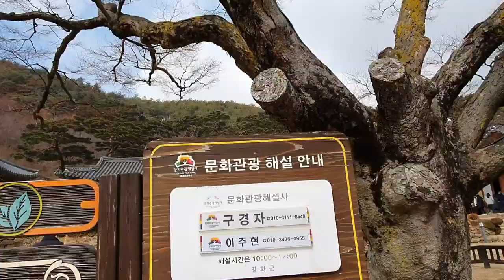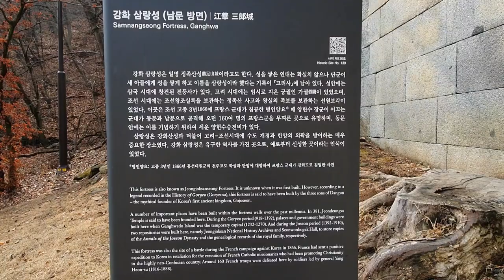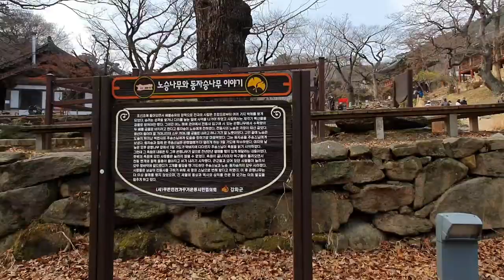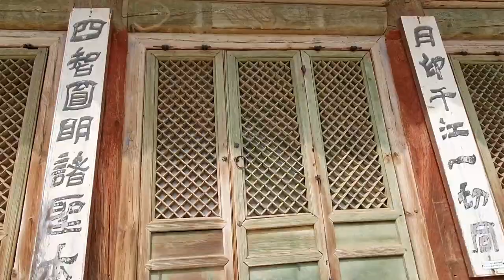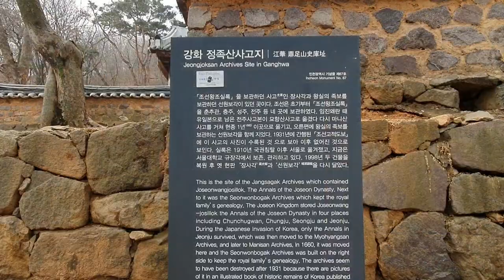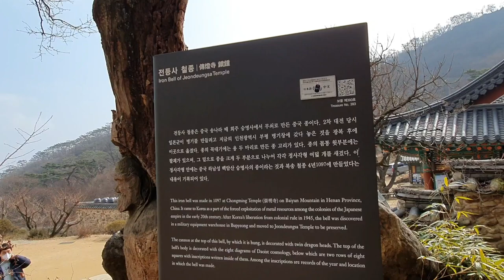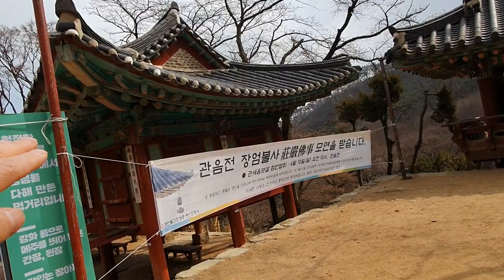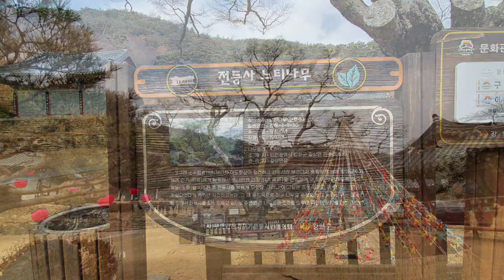[사찰탐방]강화도에 있는 전등사는 정족산성내에 있는 사찰로서 고구려때 아도화상이 창건한 사찰로 조선왕조 실록을 보관 해 온 사찰,Temple JunDungSa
인천 강화군 길상면 온수리 635번지에 있는 전등사는 고구려 소수림왕11년인 서기 381년에 아도화상이 이곳에 진종사를 창건한 것이 시초이다
 그러다가 고려 충렬왕8년에 정화궁주가 인기스님을 통하여 대장경을 가져다 두게하고 옥등시주한 것이 전등사로 바꾸게 된 계기가 되었다
 오랜 세월이 흐르면서 소실되었던 것을 중수를 거쳐 오늘에 이르게 된 것이다
 특히 전등사 경내에는 조선왕조실록을 보전하는 사고가 있다